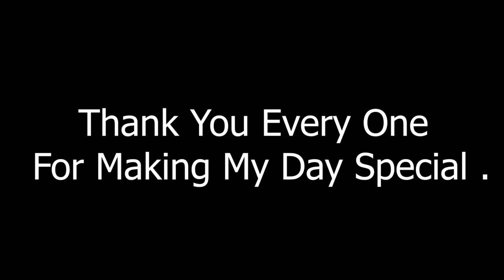Surprise Party | Amit Sir Birthday Celebration | Shalu Kirar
Shocking Expressions